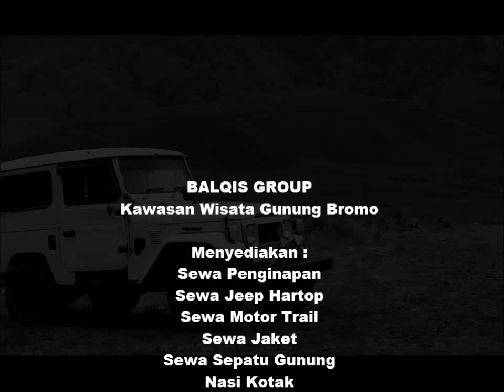Homestay Balqis Gunung Bromo II Balqis Group Bromo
Balqis Group Menyediakan keperluan anda selama berwisata ke kawasan wisata gunung Bromo mulai sewa penginapan / homestay / Villa / hotel di kawasan wisata gunung bromo , sewa motor trail daya jelajah tinggi  , sewa jeep hartop murah dan hemat , sewa jaket hangat dan harum , aneka paket wisata gunung bromo - kota batu malang .
Ayoo booking sekarang juga penginapan anda untuk tempat peristirahatan sementara selama berwisata ke gunung bromo.

CP.
Wa : 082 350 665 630 , 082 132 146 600 , 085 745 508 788

Ayo booking mulai sekarang juga sebelum full book .